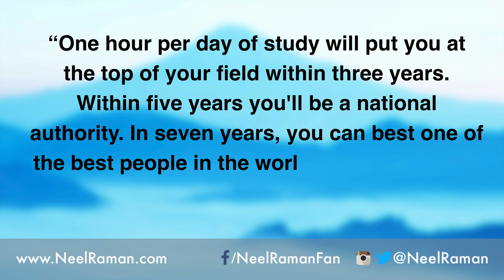Inspirational & Motivational Quote by Earl Nightingale 036 | Neel Raman